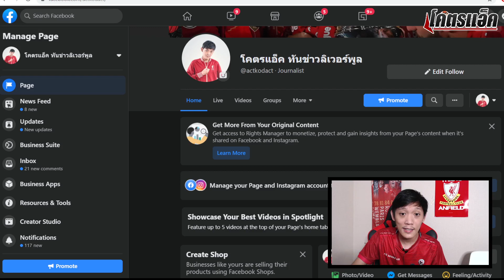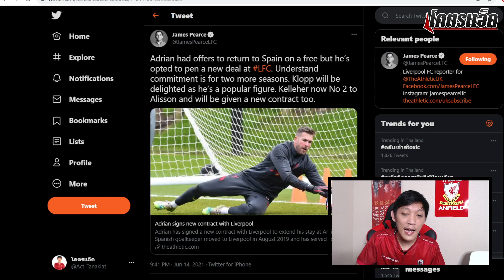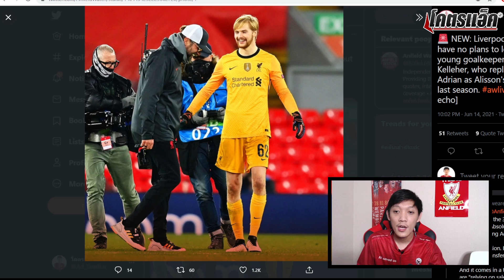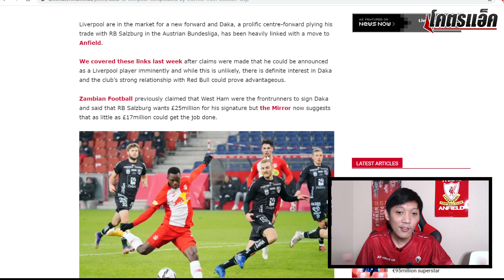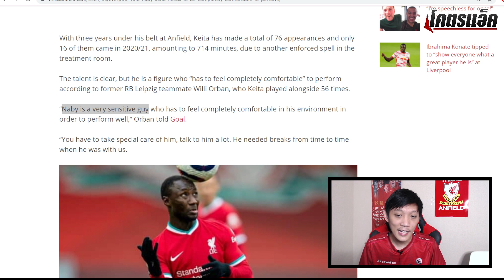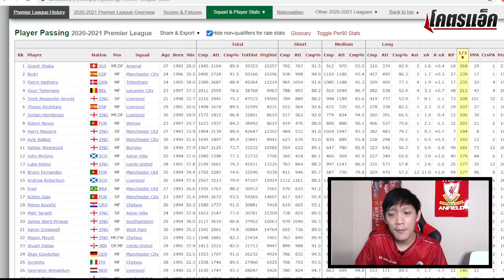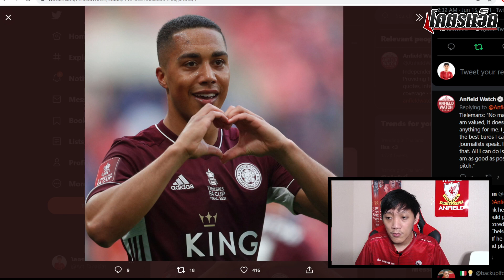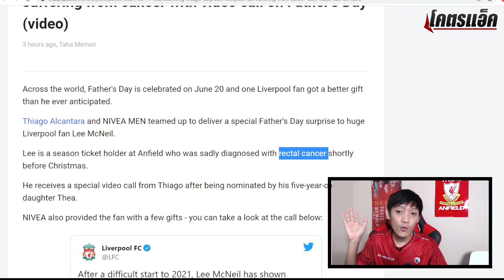ข่าวลิเวอร์พูล 15/6/64 แจงข่าวใกล้ปิดดีลดาก้า/เผยเกอิต้าอ่อนไหวทำฟอร์มฝืด/ฟิลลิปส์ไม่ตรงสเปค